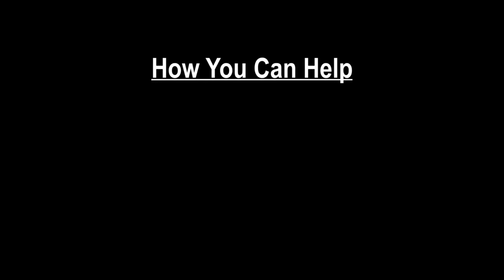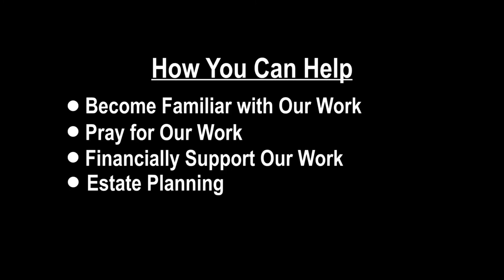Florida School of Preaching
For "whoever calls on the name of the LORD shall be saved." How then shall they call on Him in whom they have not believed? And how shall they believe in Him of whom they have not heard? And how shall they hear without a preacher? And how shall they preach unless they are sent? As it is written: "How beautiful are the feet of those who preach the gospel of peace, Who bring glad tidings of good things!" (Romans 10:13-15, NKJV)

Romans 10:13-15 is a chain. A chain is used to connect the items attached at either of its ends. In the case of Paul's metaphorical chain we find at one end the need to call on the name of the LORD if one is to be saved. At the other end of the chain we find one must hear about the Lord to have any hope of calling on Him.
What brings together the one who needs to call on the name of the Lord with the knowledge necessary to call on Him? Paul's answer is a preacher. Preaching the Gospel is the chain that brings together one who needs to believe with the knowledge to make belief possible. Training men to preach is truly one of the great mission works of the church today, for no mission work takes places without someone to send.

How Preachers Are Made

How are preachers made? There is a popular idea that God drops preachers down from heaven through some kind of mystical calling received here on earth. There is no evidence for this kind of calling in the New Testament. According to the Bible preachers are taught. The Florida School of Preaching is dedicated to serving the churches of Christ through training Christian men to preach the Gospel.
The template for creating preachers today is contained in Second Timothy 2:2, "And the things that you have heard from me among many witnesses, commit these to faithful men who will be able to teach others also." The pattern is simple: faithful men select faithful men to whom the Gospel is entrusted that they in turn might teach others. This passage well describes what takes place at the Florida School of Preaching.

History

The Florida School of Preaching began as the result of the vision of a few faithful brethren. B. C. Carr, who was then preaching for what would later become the South Florida Avenue church of Christ, was challenged by brother B. C. Goodpasture to consider starting a school of preaching in Lakeland, Florida. Largely due to the direction that Florida Christian College (now Florida College) took over the church cooperation issues, a great need arose in Florida for training scripturally balanced preachers. About this time G. K. Wallace retired from Freed-Hardeman University and moved to central Florida. He also encouraged brother Carr to start a preaching school.
The South Florida Avenue eldership agreed to allow the school to use the congregation’s facilities with brother Carr as the director. The foresight of these men made the school possible, and in September of 1969 it began its first semester of operation. The Florida School of Preaching owes much to the South Florida Avenue church not only for her role in starting the school, but for her consistent support through the years.

Academics

The Florida School of Preaching has a two-year course study of 120 semester hours. All of the courses offered are directly related to the work of a Gospel preacher. You'll get no algebra here.
The Bible is God's revelation to man. Virtually everything we know about God and His will we learn from the Bible. Therefore, our curriculum is weighed heavily with courses that are dedicated to studying the Biblical text. Virtually every book of God's word is addressed in our course of study.
In addition to Bible knowledge, it is vital to the work of a preacher that his learning include several other areas of study. These areas are: communication, critical thinking, religion, and technology. Classes such as English (both written and spoken), church and restoration history, logic, comparative religions, missions, and computers provide our students with the skills needed to communicate God's word to God's people as well as to those who have never obediently turned to Jesus as Savior.

Influence

The influence of the Florida School of Preaching is global. Our students have worked in every part of the world in mission efforts. Also, our annual lectureship reaches people in many different countries via books, CD's, and through internet streaming.
Satellite classes are also offered in various areas, making learning available to those who are unable to attend classes at our main campus.